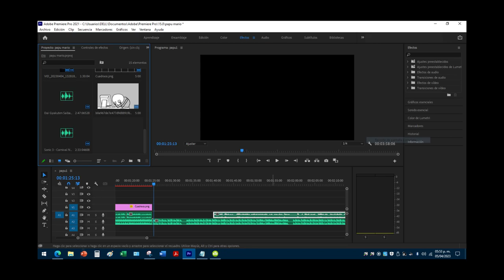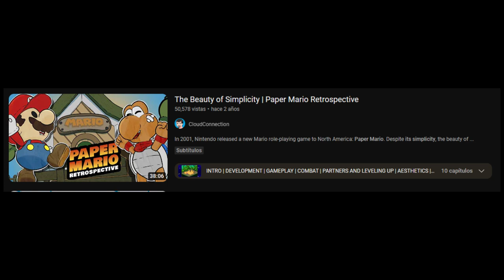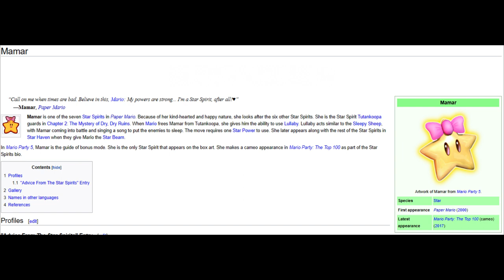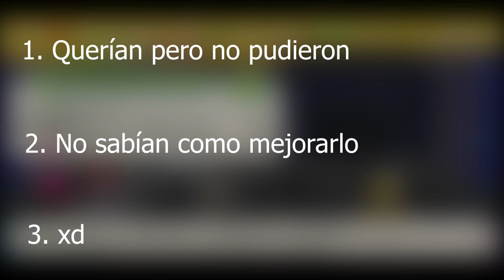Paper Mario es ÚNICO | CS Oddities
La nintendo 64 es una consola con varios grandes aciertos de nintendo, como podrían ser Mario 64, Ocarina o Majora Mask, Glover.
Entre ellos uno de sus mayores aciertos fue un tipo de sucesor espiritual a Mario RPG para Snes.
Este video se centra en hablar de Paper Mario (64) y por qué es uno de los juegos más únicos que he jugado.
Todos los créditos de gameplays van para:
JuanDefrie D
Nintendomovies
FatalRagnarok (especialmente el, casi todos los gameplays son de su auditoria)
PAtronL
RadicalGameplaya
Gamers Almanac
SullyPwnz
GaroLeader
Yutaka Kazami
Spriters resources (Sprites)